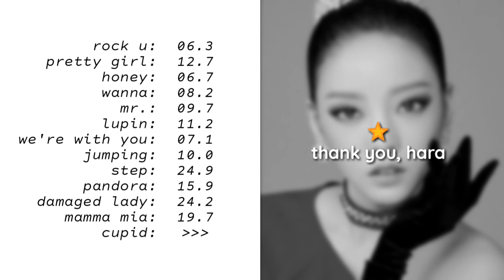ex-KARA - HARA (Line Evolution)